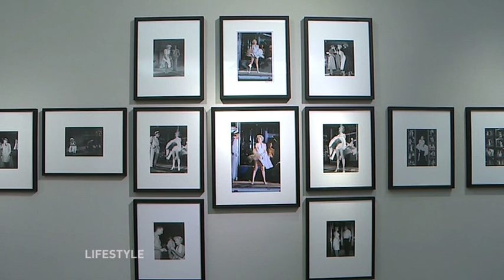Lifestyle vom 25 November 2016 Teil b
Im zweiten Teil war Raquel  beim  EichenGlobal ArtBattle der Designwettbewerb.
Designer aus 65 Ländern haben mit 300 Entwürfen am Design-Appartements Wettbewerb teilgenommen

Zum guten Schluß präsentiert die Berliner galerie hiltawsky die Ausstellung Marilyn Monroe. 90th Anniversary. A Life in Pictures.